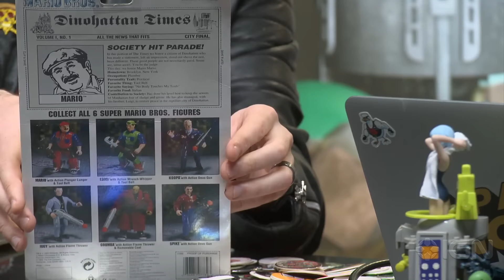The Worst Video Game Movie Has a Gorgeous Blu-Ray Special Edition - Up At Noon Live!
The movie that stopped Nintendo from making more movies is getting a Steelbook special edition release in the UK.

Follow IGN for more!